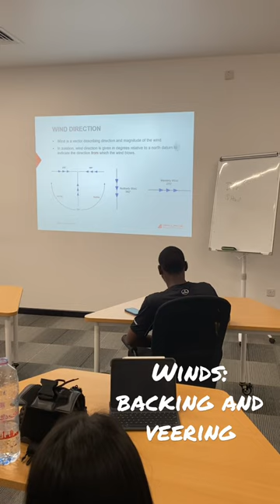Winds: what’s veering & backing ?